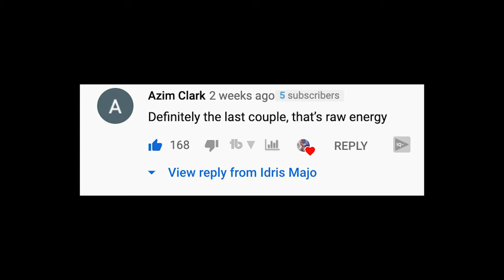I Put "THE LAST COUPLE" On A Date 😍 *THEY IN LOVE*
Today I set the "LAST COUPLE" On A Date. If you guys remember my video that went crazy "8 Women Compete For 12 Men" alot of yall loved the last couple and said you wanted to them back on the channel. So here you guys go, hope you enjoy 🤞🏾.

Related:
8 Women Compete for 12 Men
Idris Majo 8 Women Compete for 12 Men

New videos COMING OUT!